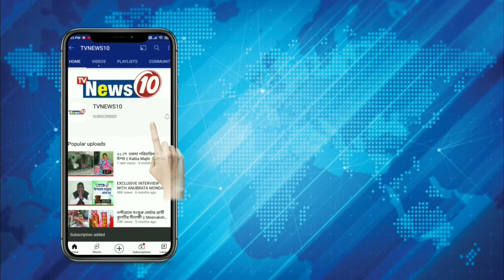কুখ্যাত বালি মাফিয়া পুলিশের জালে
কুখ্যাত বালি মাফিয়া পুলিশের জালে ||   The infamous sand mafia is in the trap of police  .